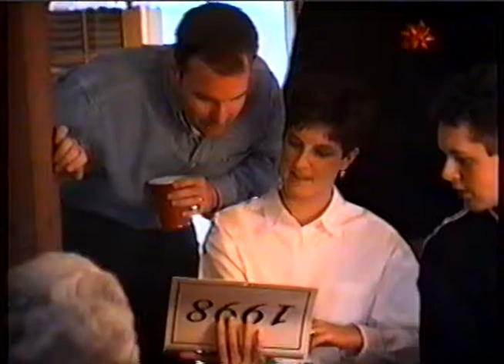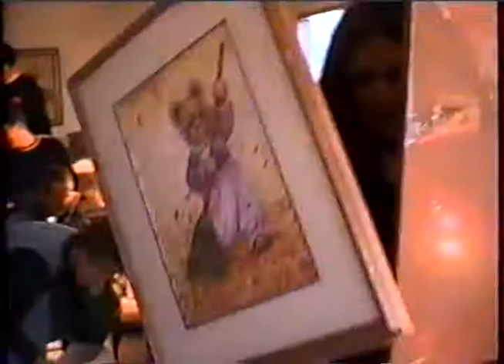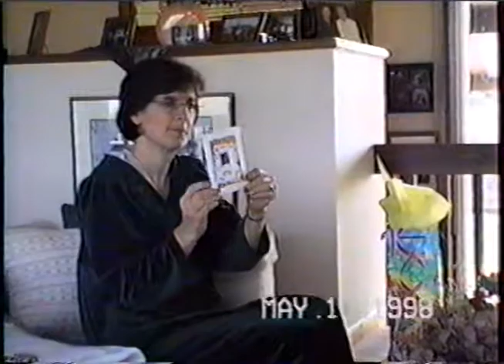32 4 - Xmas 97; Easter 98